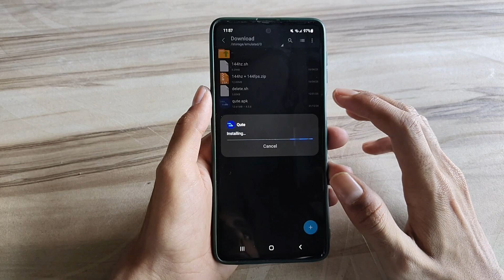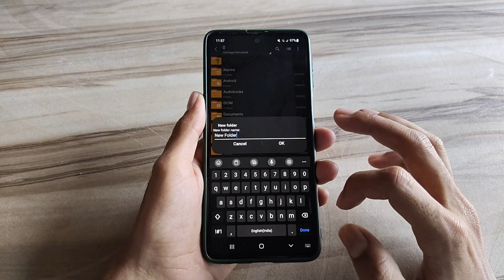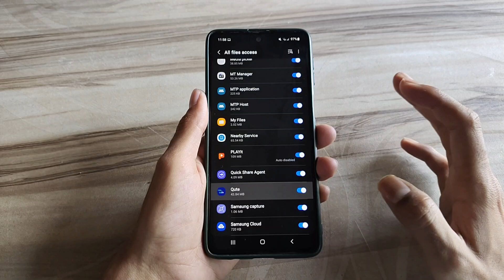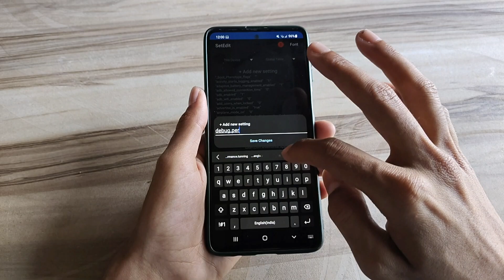Unlock 120fps Android + 120Hz Refresh Rate No-Root 100% Working | Max FPS Fix Lag - No Root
lag fix
fix lag
overclock performance
overclock games
overclock android
no root
performance tweaks
boost performance
lag fix
game booster
overclock gpu
overclock device no root
overclock cpu
overclock
performance
optimize android
90fps
tweaks
fix fps drop
120fps
overclock root
root
overclock phone
overclock mobile
90 fps unlocker magisk module
module magisk unlock fps
90 fps support magisk module
90 fps unlock magisk module
magisk modules
90 fps magisk module pubg
90 fps magisk module bgmi
magisk module
module magisk
modul magisk 90fps
90fps magisk modules
90 fps module magisk
module magisk 90fps
90fps magisk module
90 fps magisk module
pubg test
bgmi test